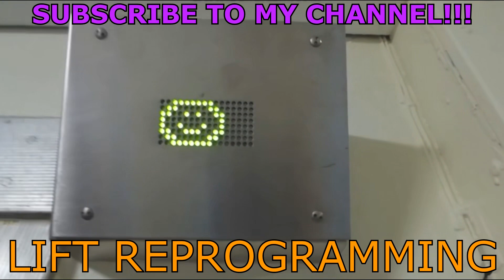Weird 321 train refurbishment